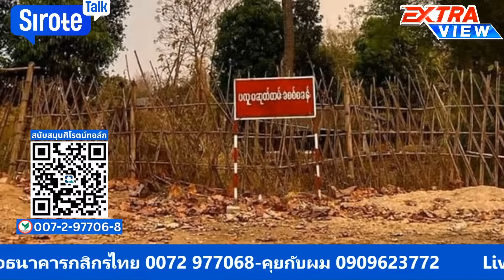อาวุธลึกลับต่างชาติถล่มอ่องลาย พรึ่บโผล่ทั่วพม่า ไฟสงครามลามรัฐฉาน กะเหรี่ยงสายกลางประกาศรบอ่องลาย